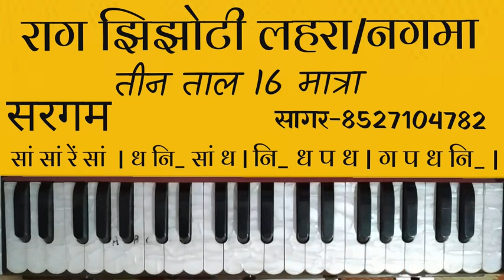राग झिंझोटी नगमा तीन ताल 16 मात्रा फुल नोटेशन के साथ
Available = Home and online classes
Classical signing, harmonium, tabla and Bollywood songs training sikhne ke liye